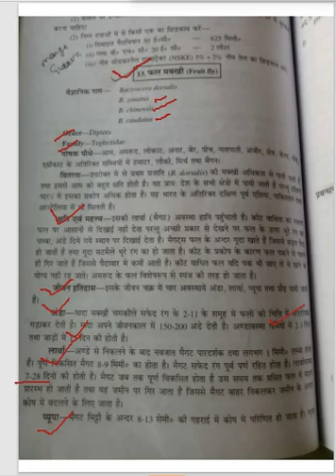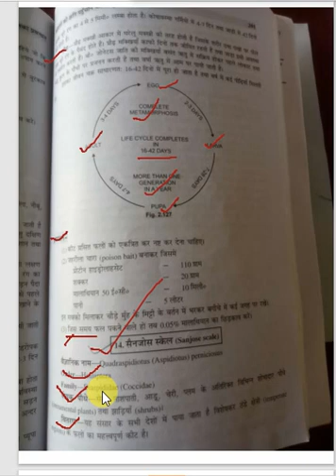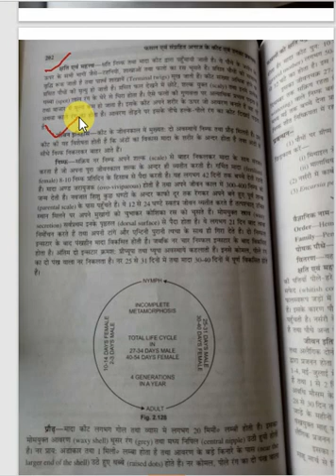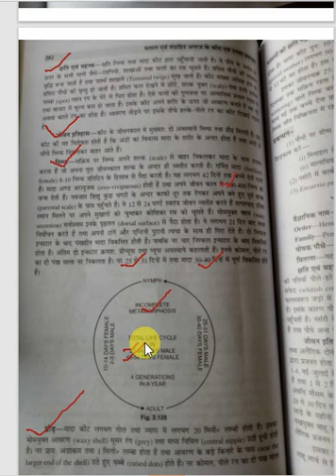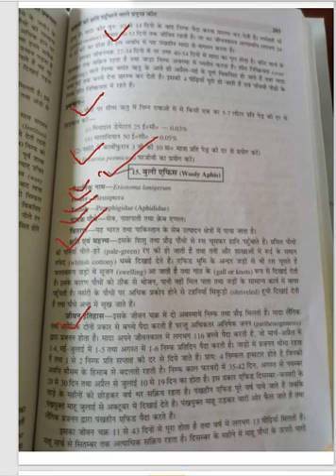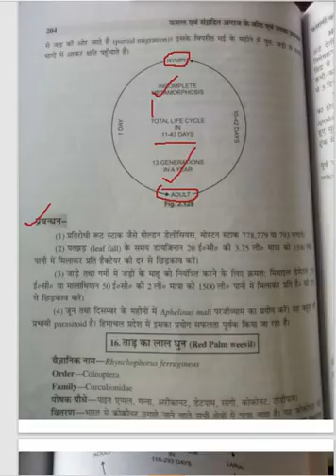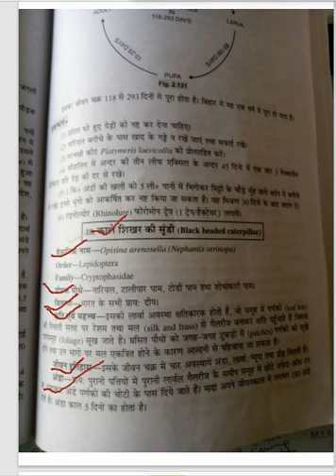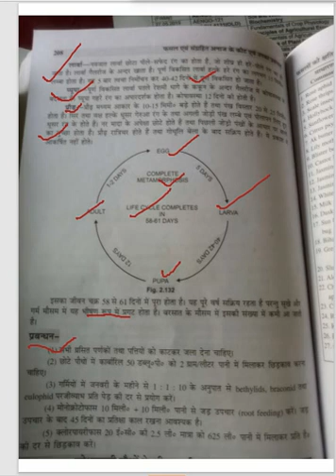Ento-311 Lect-35 Fruit fly, Sanjose scale, Wooly aphis & Black headed caterpillar